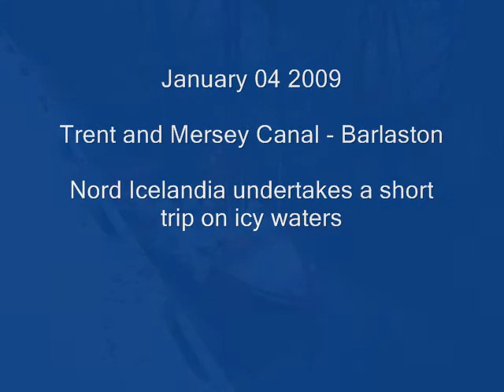Nord Icelandia jan 09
Nord Icelandia on the Trent and mersey canal sailing through ice.

Nord Icelandia is a semi-scale representation of a modern-day scientific and oceanic survey ship.

Working features for this model include a swinging stern gantry type A-frame, working navigation lights, rotating radar and a winch that tows a mock up of a sonar side-scan.

The model itself has a 6chan radio inside her, with at this time, channel 5 being unused.  Under the front superstucture there is the main battery and the 2 auxiliary batteries, (these being a 6v sealed gel-cell battery for the main propulsion and radio equipment, a 4.8v nickel-cadmium type for the LEDs that provide lighting, and a 2.4v pack to provide power for the radar), also under the front is the reciever itself, a switch for the lights on the mast sides, and two 15Amp speed controllers.  In the superstructure itself there is a hacked up servo for the radar.

Under the back deck there are the two motors and rudder servo, with the winch servo being located inside the rear superstructure block, accessed through the hatch in the roof.

The A-frame has a master servo on the left had side of the model with a stripped out slave servo on the right hand side, the slave is a servo that has been totally stripped out except for its gearset.

The grinding noise you can hear is the radar seeker drive motor wirring away, the whine comes from the main propulsive motors, and is perfectly normal